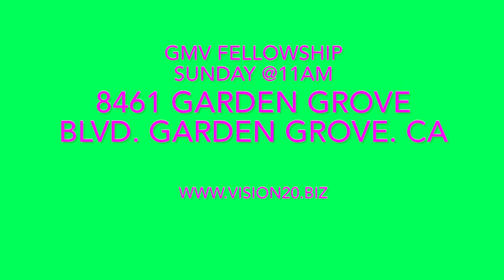12172023 Praise The Lord @GMV Fellowship @11am Sunday @8461 Garden Grove Blvd. Garden Grove. CA